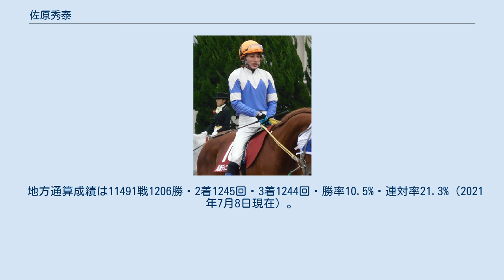佐原秀泰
佐原 秀泰（さはら ひでや、1979年7月15日 - ）は、地方競馬の高知・那俄性哲也厩舎所属の騎手。
妻は元高知競馬所属騎手の下村瑠衣。
 1997年9月29日付けで地方競馬騎手免許を取得し、高知・細川忠義厩舎からデビュー。
同年10月4日第10回高知競馬1日目第1競走サラ系一般C54にホシノベリタスで初騎乗（9頭立て2番人気3着）。
翌10月5日第10回高知競馬2日目第1競走サラ系一般C53をヒカサダイドウで初勝利（7頭立て3番人気）。
 1999年9月13日第14回全日本新人王争覇戦出場（12人中3位）。
 2001年6月8日付けで福山・那俄性哲也厩舎へ移籍。
高知競馬での成績は1532戦96勝。
同年9月15日第9回福山競馬1日目第1競走3歳条件戦マラカスで福山初騎乗（8頭立て2番人気7着）。
同日第9競走コスモス特別（アラブ系C1）をスタージャガーで優勝（10頭立て3番人気）し、移籍後3戦目で初勝利。
 2005年11月27日第12回福山競馬2日目第36回ヤングチャンピオンをアトムオーエンスで優勝（9頭立て2番人気）し、重賞初制覇。
 2013年3月の福山競馬廃止に伴い川崎・八木仁厩舎へ移籍したが、同年8月30日付でデビュー地の高知に復帰。
福山時代の師である那俄性哲也厩舎の所属となった。
 2018年2月7日第16回高知競馬3日目第10競走をヴァイスフェッターで優勝（10頭立て6番人気）し、地方競馬通算1000勝を達成。
 同年11月4日、京都競馬第12競走第8回JBCレディスクラシックでディアマルコに騎乗（16頭立て16番人気15着）し、中央競馬初騎乗。
 2021年3月23日、高知県競馬組合は同年4月24日まで開催日10日間の騎乗停止処分を科した。
これは同月17日に攻め馬の際に、厩舎において他の騎手に対し暴力行為を行い、被害騎手が負傷し騎乗変更となったことで競馬の公正を害したことで、高知県競馬組合地方競馬実施規則第72条1項第9号の規定によるもの。